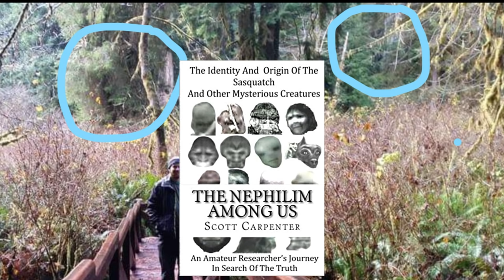New Photos Sent In, What Do You Think? As Well Numerous Experiences Shared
I'll never tell anyone I am a photo analyst, that's for sure.